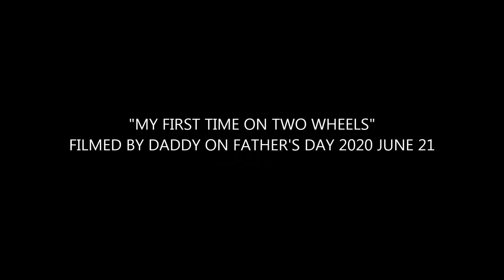MY FIRST TIME ON TWO WHEELS - AUBREY AU